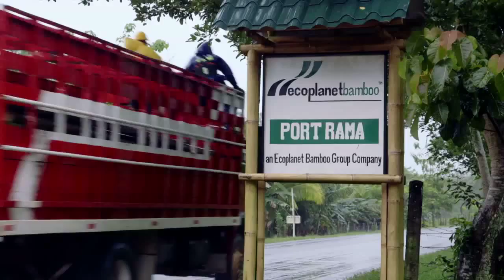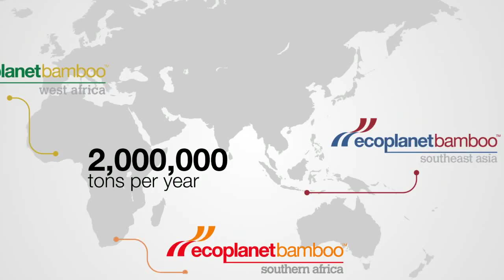Climate Positive, Deforestation Free Bamboo Toilet Paper, EcoPlanet Bamboo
EcoPlanet Bamboo is disrupting the global pulp and paper industry through the provision of certified bamboo from commercial bamboo plantations and bamboo farms as a deforestation free alternative fiber, combined with innovative technology solutions, for the production of climate positive, deforestation free bamboo toilet paper.